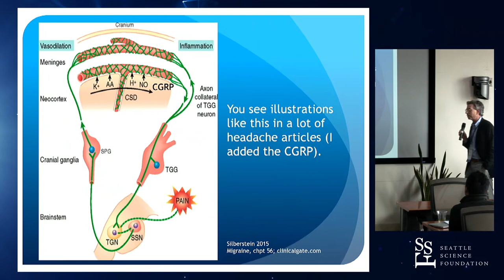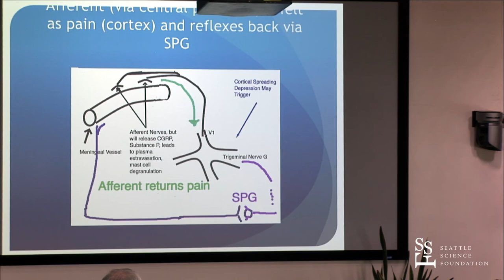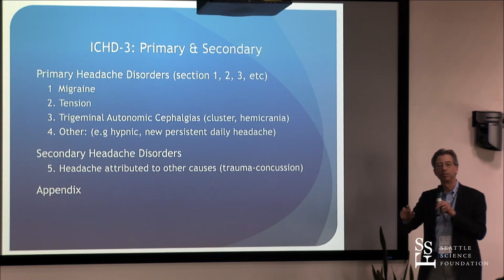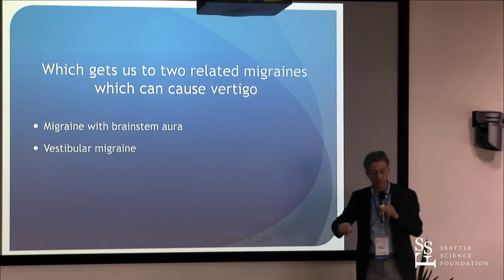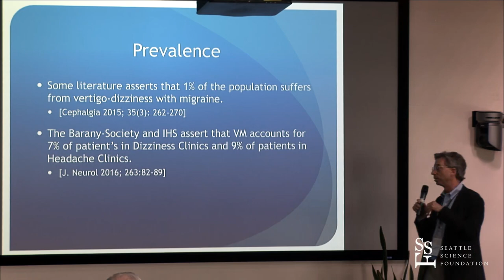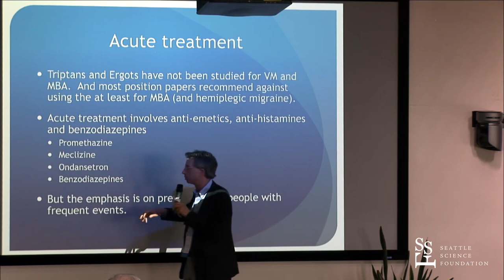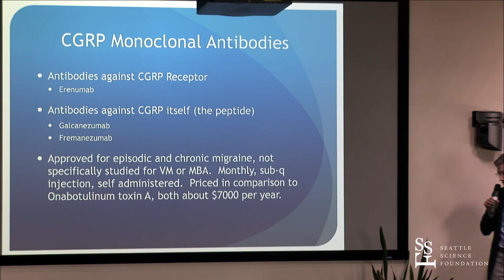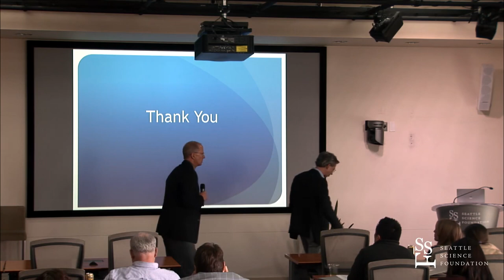Migraine and the Head and Neck - Eric P. Gierke, MD